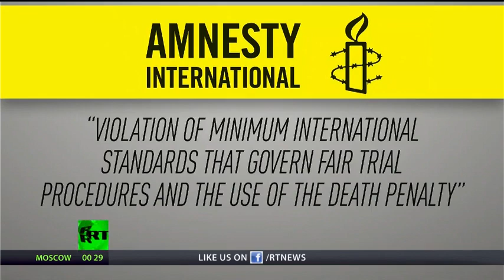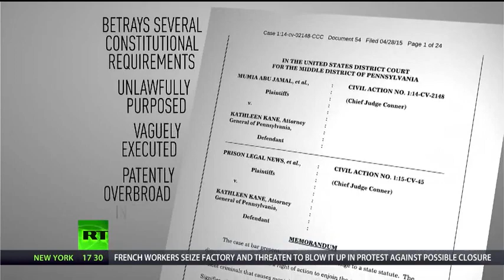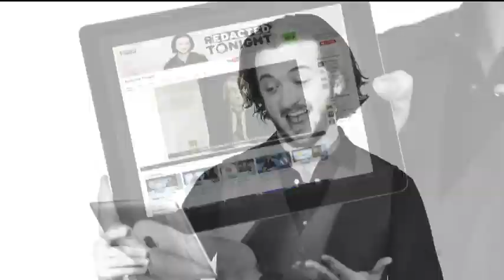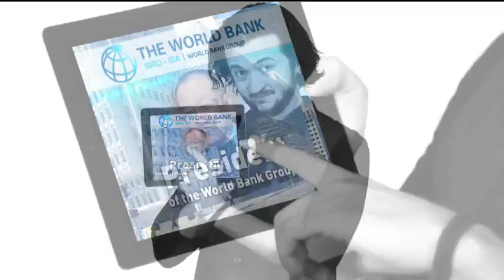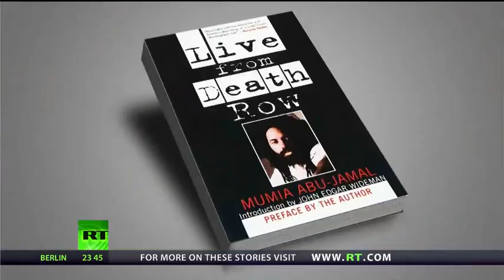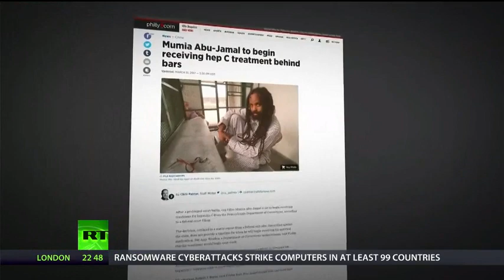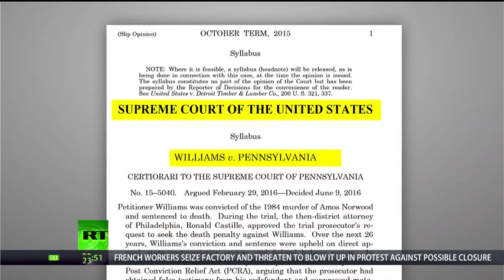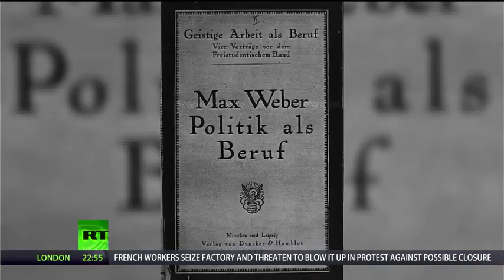Chris Hedges 'On contact': 32nd Anniversary of MOVE Bo*bing with Mumia Abu-Jamal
Chris Hedges is joined by MOVE members Ramona and Pam Africa. RT Correspondent Anya Parampil looks at the trial of Mumia Abu-Jamal.

Author and social critic Chris Hedges hosts a weekly interview show called ‘On Contact,’ which will air “dissident voices” currently missing from the mainstream media. Hedges interviews the black sheep of the establishment, leading discussions that can’t be heard anywhere else.